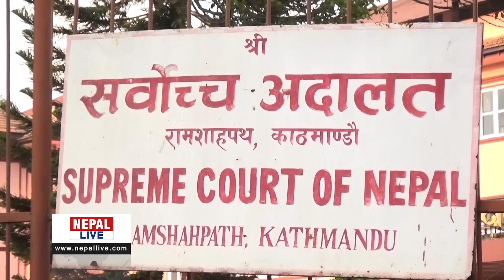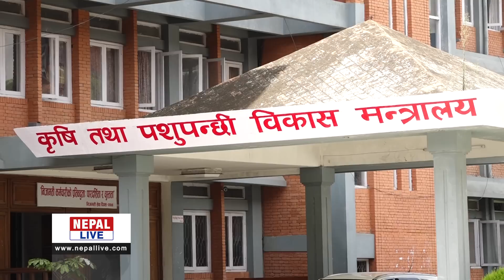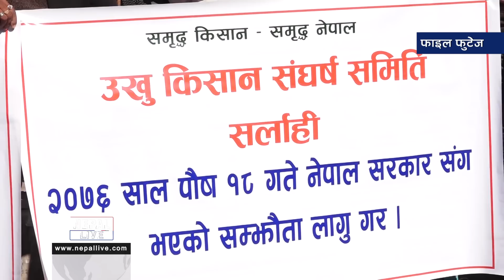Nepal live Samachar 18 January 2021 // नेपाल लाइभ समाचार २०७७-१० -०५